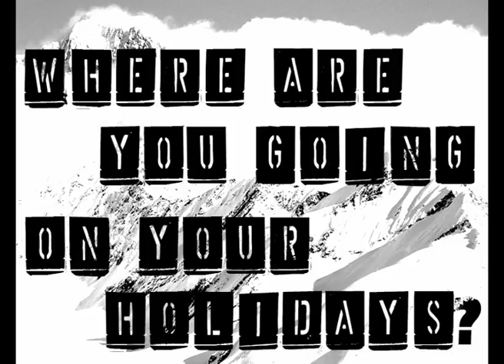Alaska Trailer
RawHide, Eliza Ocaña and atyp's Under the Wharf Program present
Alaska By DC Moore
11 Aug - 28 Aug
atyp Studio 1, Pier 4/5, Hickson Road, Walsh Bay
Directed by Janice Muller
With Kristy Best, Matt Hyde, André Jewson, Hannah Levien, Johann Walraven